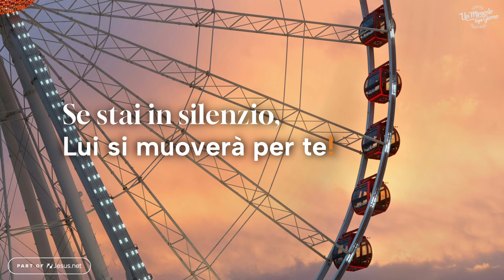Se stai in silenzio, Lui si muoverà per te! | Un miracolo ogni giorno.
L'incoraggiamento di oggi si intitola "Se stai in silenzio, Lui si muoverà per te!"

Quando non si vede nulla (Abacuc) - 3
Sii tranquillo/a...
A volte la vita può davvero buttarci giù e spesso è difficile portare i nostri pesi "solo" davanti a Dio. Per questo motivo tutti noi di “Un miracolo ogni giorno” desideriamo accompagnarti "in silenzio" e pregare con te per il tuo miracolo. Qui hai la possibilità di dirci per cosa possiamo pregare. Perché per noi TU vali
"Stai in silenzio davanti a Lui".  Prego che oggi questa sia l'unica cosa che tu abbia bisogno di sentire. "Stai in silenzio davanti a Lui".
Mentre chiedevo a Dio cosa volesse trasmetterti attraverso me questa settimana, i miei occhi sono caduti su questo breve, ma significativo versetto: "Ma il Signore è nel suo tempio santo; tutta la terra faccia silenzio in sua presenza". (Abacuc 2:20)
Se leggi il contesto nel quale si trova, potrai facilmente renderti conto di come questo versetto segua una logica diversa. Nei versetti antecedenti, Abacuc si stava lamentando dell'ingiustizia presente nel mondo; più nello specifico, del fatto che le persone non volessero più avere a che fare con Dio e del fatto che in quella situazione il Signore stava tacendo. Proprio in mezzo al tumulto della sua vita e al silenzio di Dio, Abacuc si ferma e dice: "Stai in silenzio". Questo sì che è silenzio!
Quando nella vita tutto è caotico e Dio tace, scommetto che ti assale la voglia di gridare ad alta voce: "Dove sei?"
Sai cosa vuol dire "silenzio"? Stare in silenzio implica che tu:
1. sia libero/a dal rumore. È logico, no?
2. che tu non faccia rumore(!) Per essere pratici, non serve che tu ti metta a gridare nel panico: "Dove sei?"
3. Implica che tu non ti muova. Oha, questo sì che è sfidante...
 Non muoverti... sei in grado di farlo?

Qual è la tua richiesta di preghiera in questo periodo? O meglio, spero che tu ti sia già rivolto/a a Dio presentandogli il tuo attuale problema e che tu non stia cercando di risolverlo da solo/a senza coinvolgerlo… Sì, perché è proprio qui che Dio vuole condurti oggi. A Lui in persona. Dove il tuo problema troverà una soluzione senza che TU debba muoverti. In un luogo in cui la tua tristezza si tramuta in una rinnovata gioia senza che tu debba muoverti. Dove una porta inaspettata si apre senza che tu debba muoverti... sì:
Se tu rimani in silenzio, Lui si muoverà per te!
Dio vuole muoversi per te. oggi basta stare in silenzio davanti a Lui!

Se stai in silenzio, Lui si muoverà per te!
Déborah